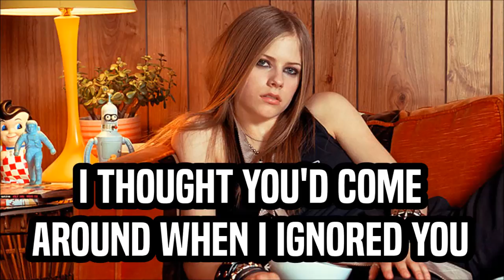Avril Lavigne - Too Much To Ask (Karaoke)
Twitter (seguima, mencioname, y te sigo de vuelta)

Ah! Y te invito a visitar mi blog si aún no lo conoces

GRACIAS POR MIRAR ESTE VÍDEO!